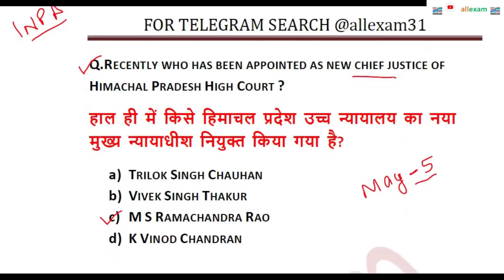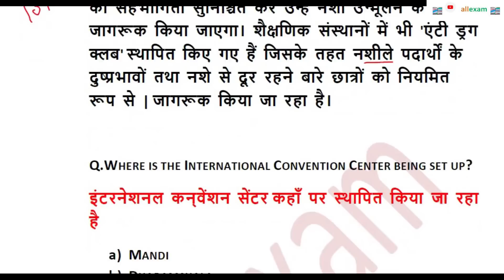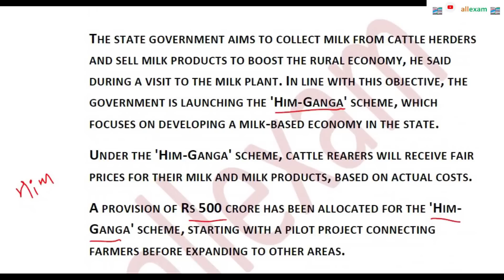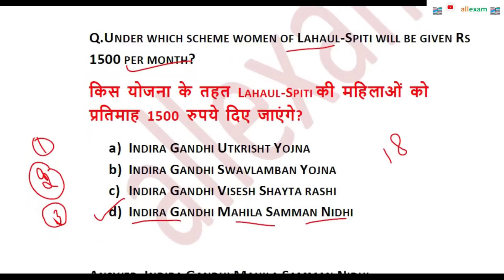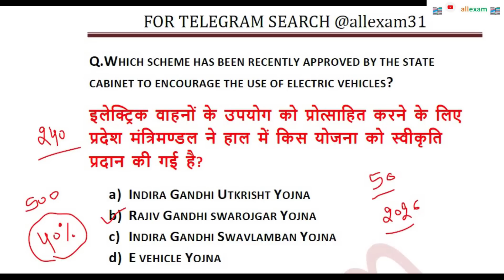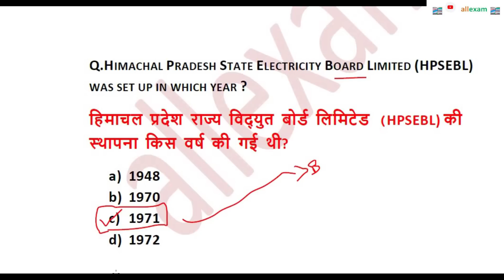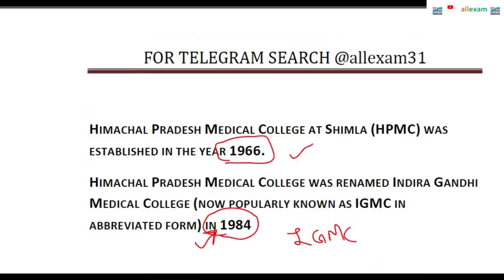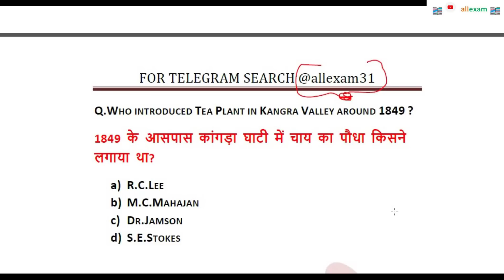HP GIRIRAJ WEEKLY CURRENT AFFAIRS GIRIRAJ MAY 2023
IN THIS VIDEO WE WILL DISCUSS HIMACHAL PRADESH CURRENT AFFAIRS GIRIRAJ  MAY2023